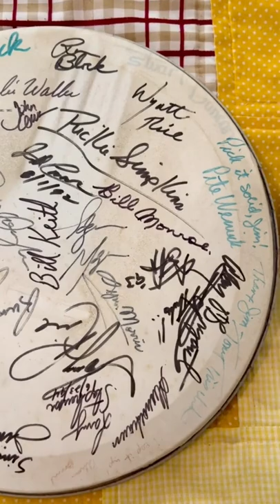Who’s Who? Wrong Answers Only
Find your favorite Bluegrass Artist’s autograph.